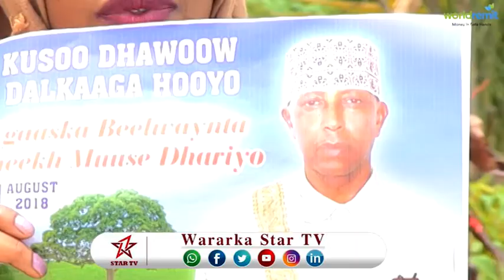DAAWO UGAAS LAGU SOO DHAWEYAY MAGALADA HARGEISA